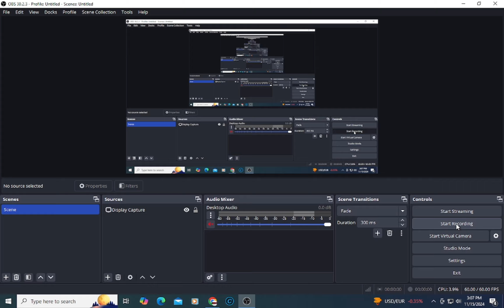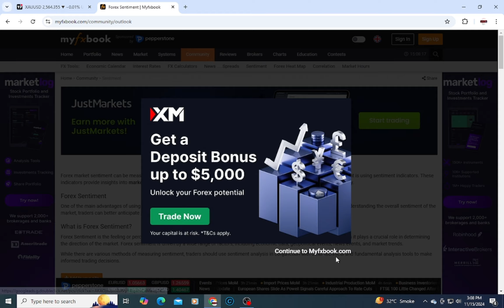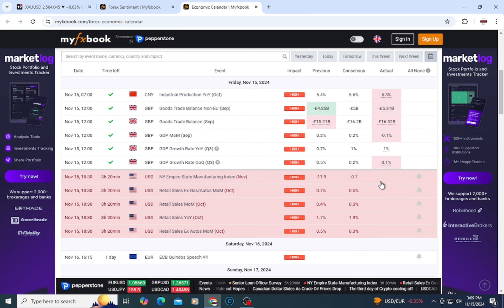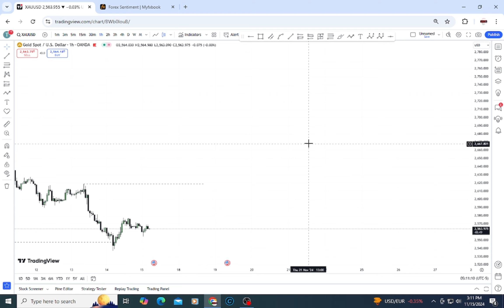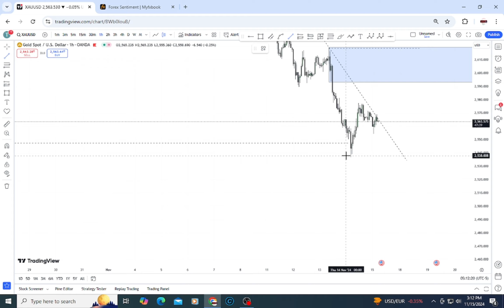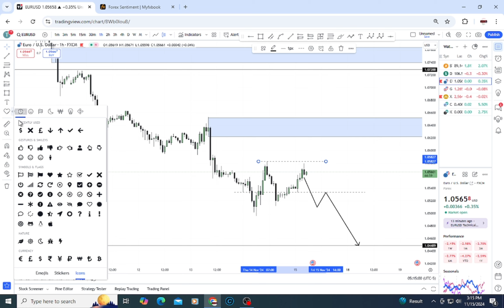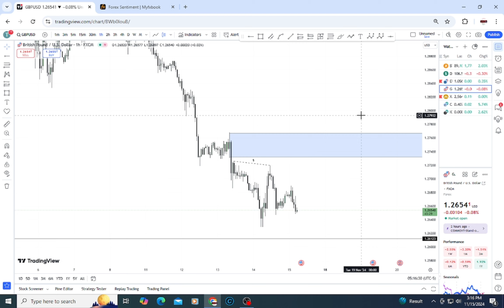Daily Forex Analysis | XAUUSD, EURUSD, GBPUSD | Smart Money Concept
Welcome to today’s Daily Forex Analysis featuring in-depth insights on XAU/USD (Gold), EUR/USD, and GBP/USD, using the Smart Money Concept to identify powerful institutional trading moves. This video will guide you through critical levels, entry points, and strategies to help you capitalize on the forex market’s daily movements.

In this video, we’ll cover:

XAU/USD (Gold): Key support and resistance levels and how institutional players influence gold prices.
EUR/USD: Price action analysis and potential market setups using Smart Money techniques.
GBP/USD: Daily trends, momentum shifts, and strategies to optimize trades with Smart Money insights.
Our detailed analysis gives you an edge in understanding daily market movements, helping you align your trading strategy with market trends.